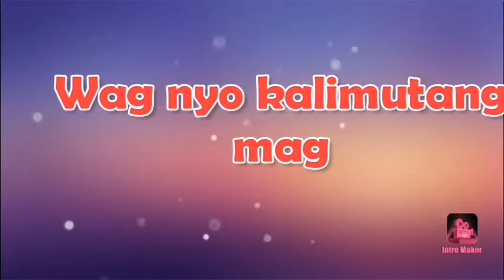Masustansya muna tau, soup with torta, ka Fud3P tara luto tau🥫😋👍👍👍